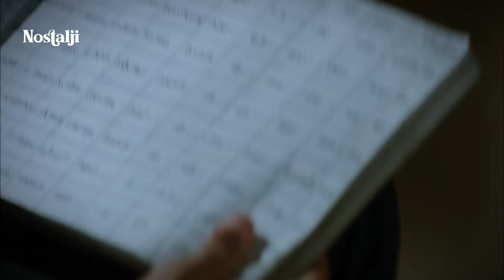Berber Arif Yaman'ı oyuna getirdi! | Uçurum 9. Bölüm